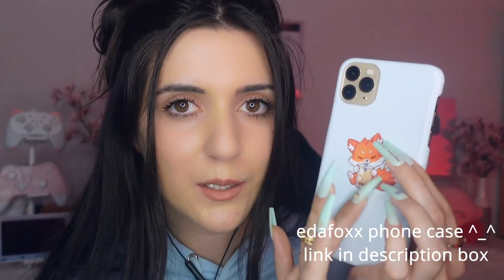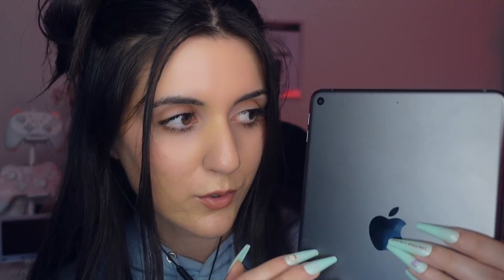ASMR iPad tapping to help you relax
tapping on my iPad mini with long nails! available for iphone & samsung!!💕☺️